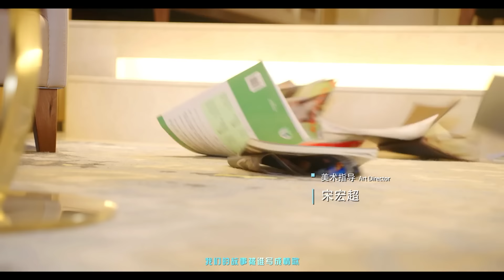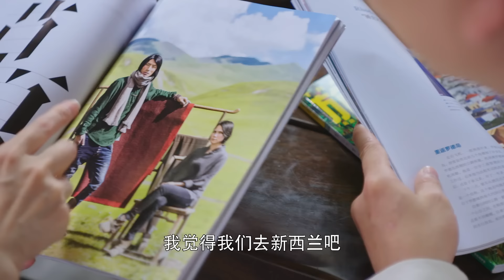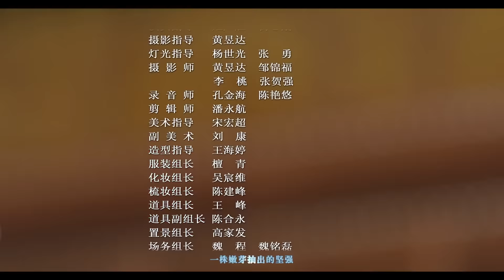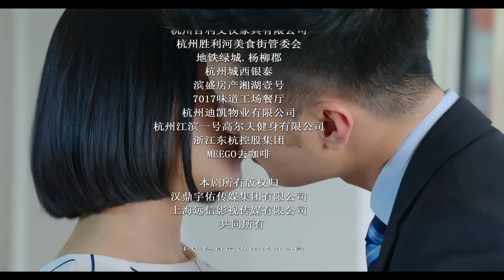《我们的千阙歌》第50集 大结局 都市情感大剧（贾清、陈键锋、张倬闻领衔主演）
剧情简介：该剧根据青衫落拓的同名小说改编，讲述了法学系的高材生司凌云和顶峰集团上司傅轶则由开始的争锋相对，到彼此了解、相互欣赏，两人的感情逐渐升温后最终收获了一段刻骨铭心真爱的故事